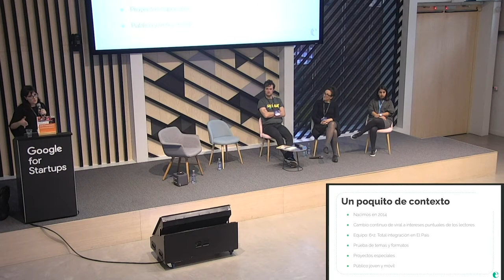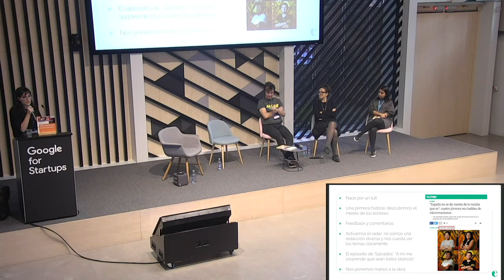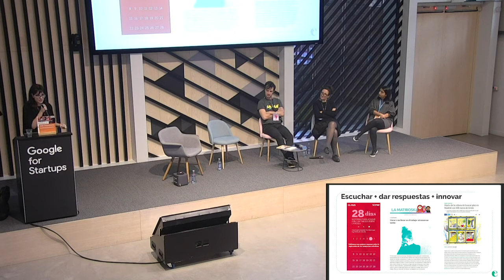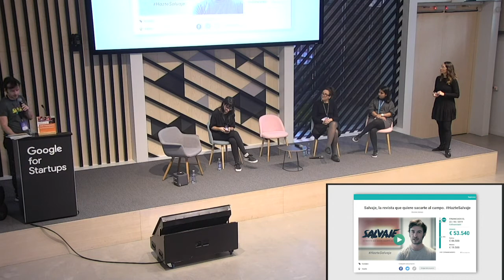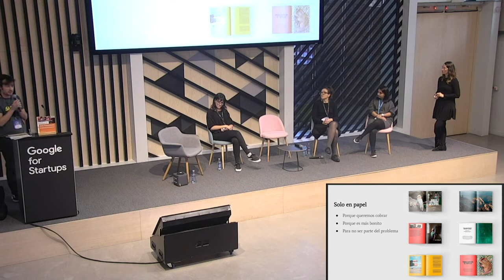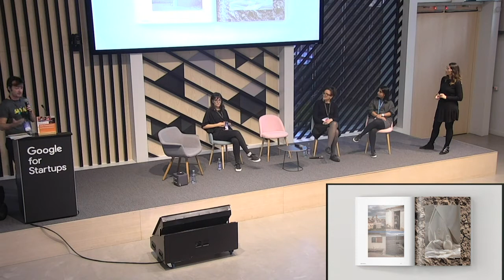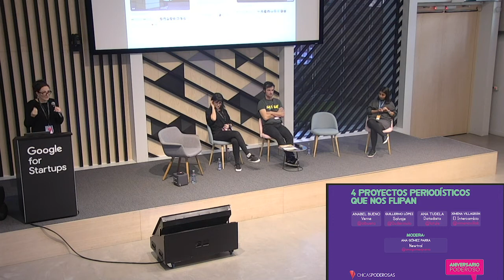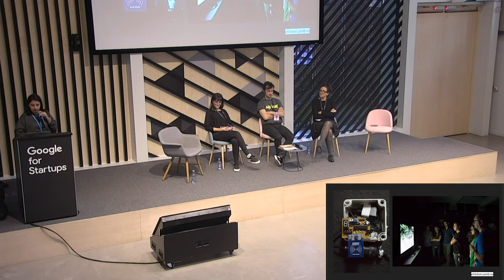AniversarioPoderoso: Cuatro proyectos periodísticos que nos flipan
Anabel Bueno, de Verne (El País); Guillermo López, de la revista Salvaje; Ana Tudela, de Datadista, y Ximena Villagrán, de El Intercambio (La Sexta), nos hablaron de cómo están experimentando con nuevos formatos y del feedback que reciben. Modera Ana Gómez Parra (Newtral).

Vídeo grabado en el evento "Aniversario Poderoso" de Chicas Poderosas España, realizado el 23 de noviembre de 2019 en Madrid, España.

Edición y montaje: Cecilia Arregui.